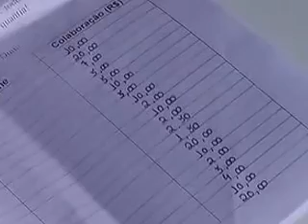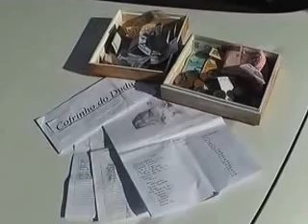Campanha arrecada dinheiro para cirurgia de retirada de tumor de cão abandonado